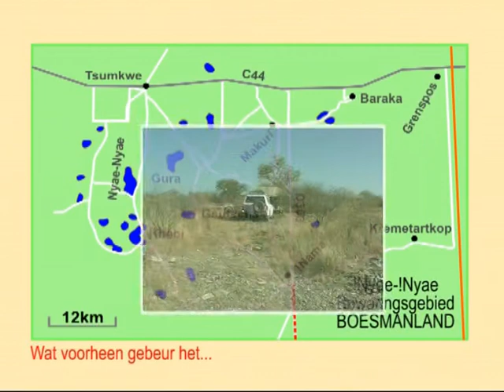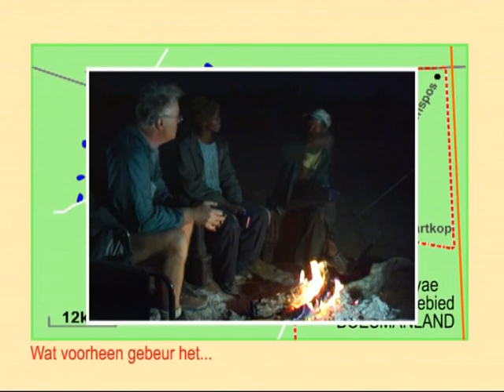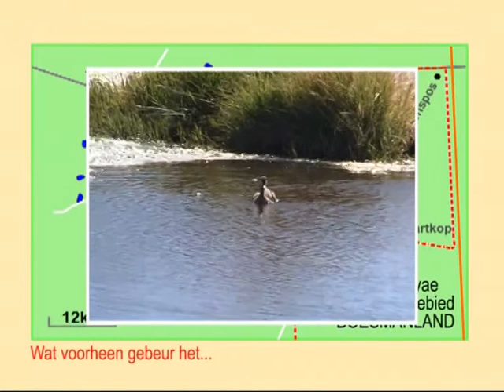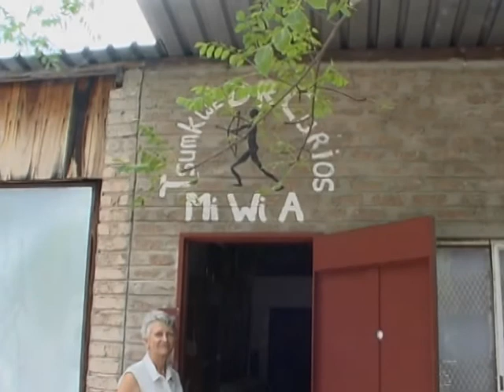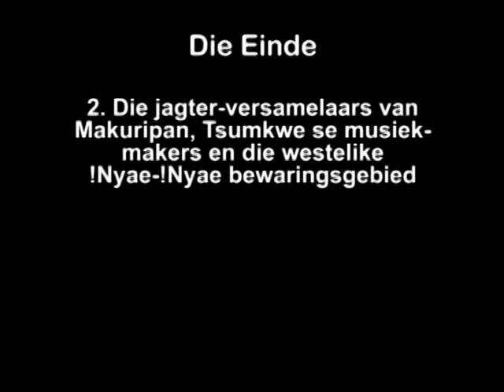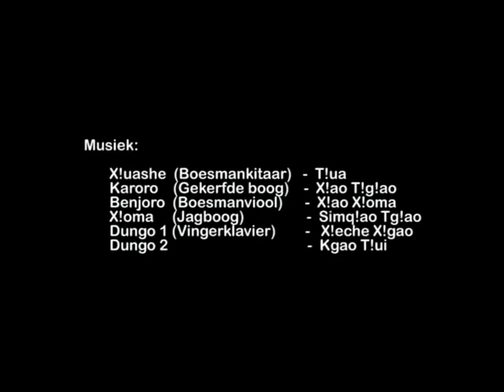ImageAfrica R Heunis - 4x4 na ver - Episode 11 van 15 - Boesmanland 2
In this series of 15 x 40-minute film episodes veteran 4x4-traveller Rulan Heunis records his visits to:

a) Damaraland (Episode 1), Kaokoland (Episodes 2-8), the Caprivi (Episode 9), Bushmanland and Khaudum  (Episodes 10-12) regions of Namibia from 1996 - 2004 and

b) All but 2 (Cabinda and Zaire) of the 18 provinces of Angola (Episodes 13-15) from 2003 – 2007.  It includes the northern Namib desert, the southern and central coastal regions, and the eastern highlands of Angola.

Rulan describes these remote regions and their respective African indigenous tribal inhabitants, and conducts individual interviews.  He also records some of his own experiences as encountered on his visits.

All the narration in the films are conducted in Afrikaans.

Copyright: 2007 R Heunis.